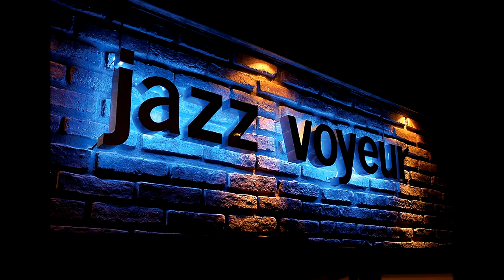Aguas de marzo-Luis Lugo piano Cuba&Zahira Oses "Bolerium en Soul & Jazz"Jazz Voyeur Club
Luis Lugo concert pianist (both clasical and popular) and arranger also dictated may masterclasses and lectures at music universities.
The Cuban pianist and composer Luis Lugo is one of the most prominent interpreters of classical and Cuban music. He possesses a long and outstanding trajectory in different countries in Latin America and Europe.

Lugo is one of the few artists in the world that can perform –in one same concert–  from classical plays, such as Scriabin’s or Rachmaninoff’s sonata, to the most popular Ibero-American, Cuban or jazz repertoire, with a novel harmonic conception and virtuous creativity, while conserving a concert style in any of the fore mentioned genres. He is recognized by the media and specialized critics as being a giant of Cuban music at an international level and is considered “Cuba’s piano.”